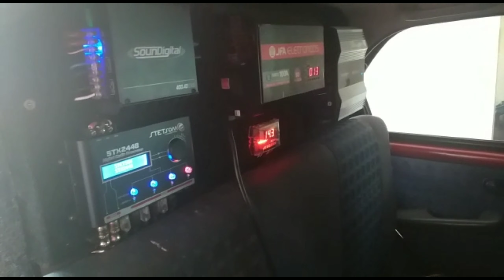Palio kabuloso - Som De Qualidade BSB.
som do inscrito do canal pra vcs.
link do nosso grupo no Whatsapp  e do nosso perfil no Instagram.